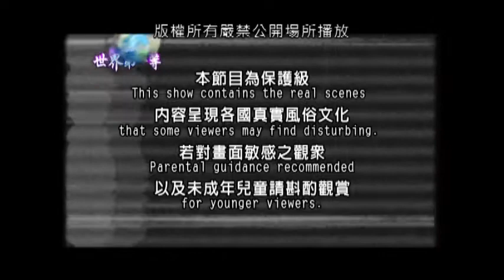Ounbie & Herchii On Air in Taiwan